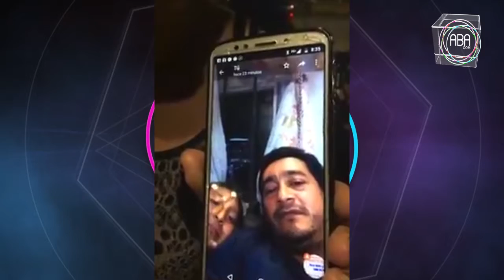Pierde IMSS cuerpo de su esposo fallecido en Coatzacoalcos